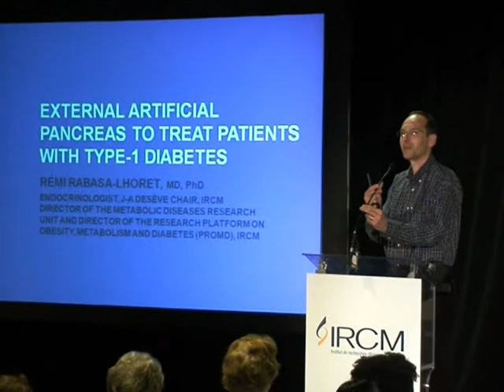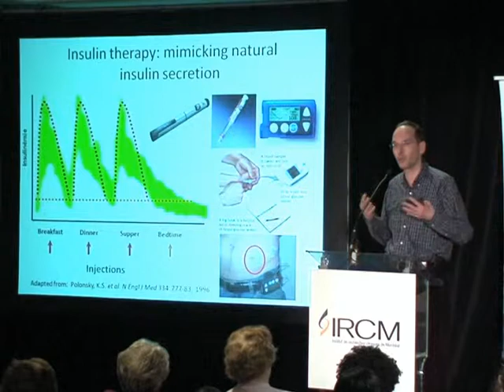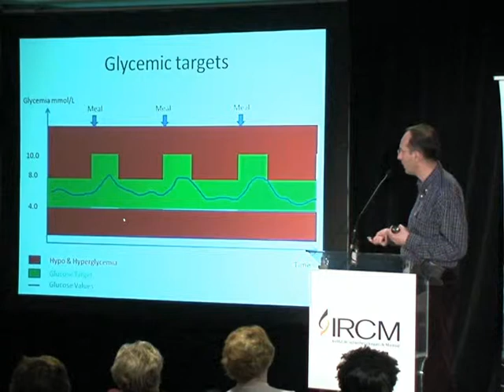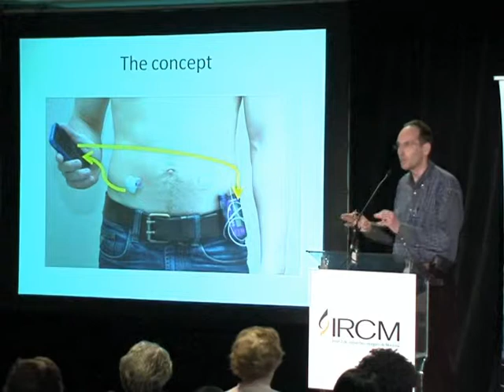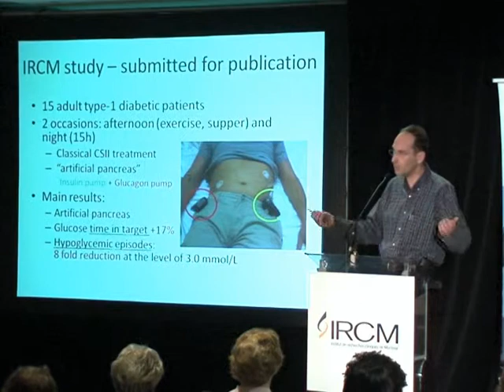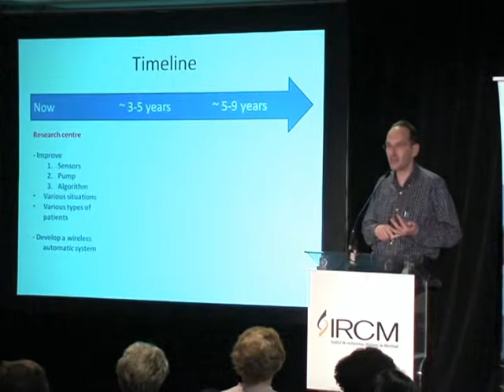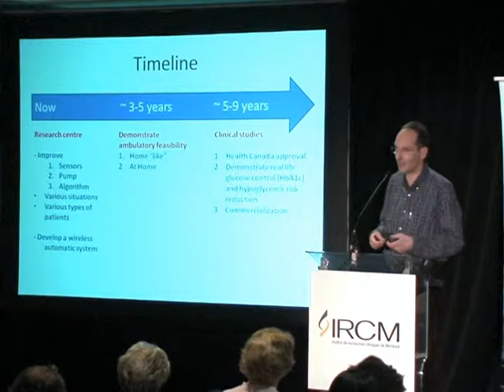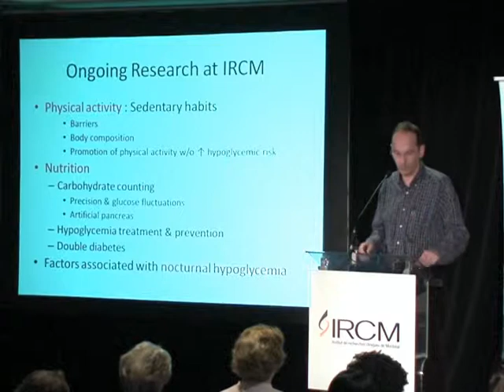External artificial pancreas to treat type-1 diabetes: Dr. Rémi Rabasa-Lhoret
Café scientifique de l'IRCM -- Type-1 diabetes: towards a needle-free future
External artificial pancreas to treat type-1 diabetes, presentation by Dr. Rémi Rabasa-Lhoret, endocrinologist and clinical researcher, IRCM

- What is the impact of new technologies on glycemic control?
- How does the external artificial pancreas work?
- Results of the study conducted at the IRCM
- How soon can the external artificial pancreas be made available?